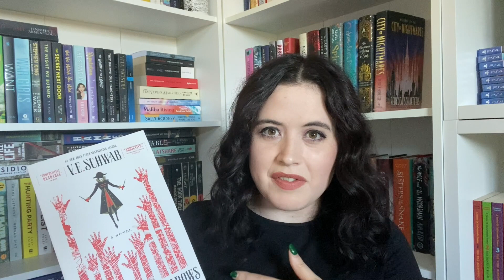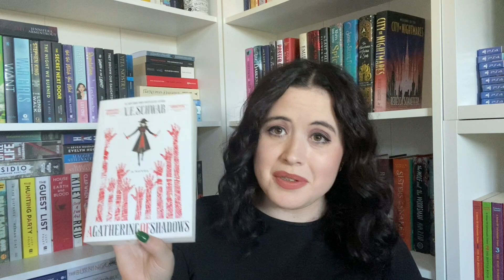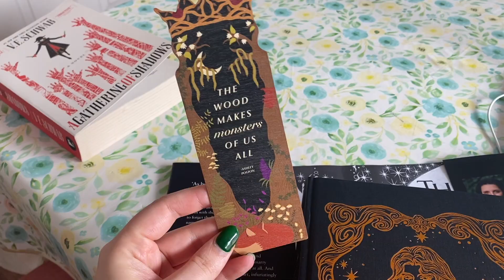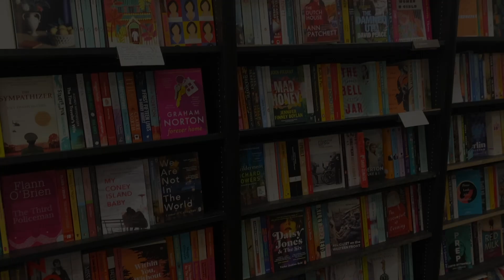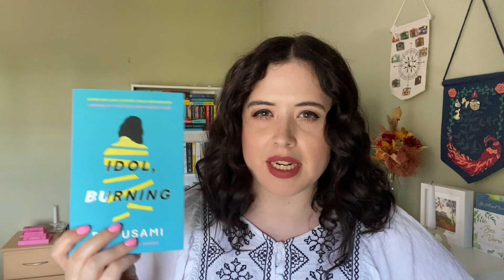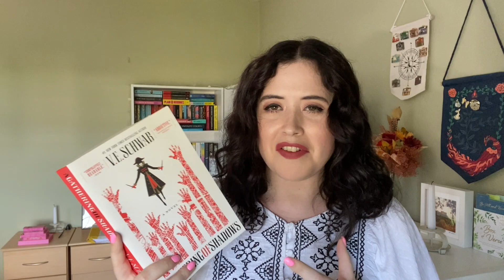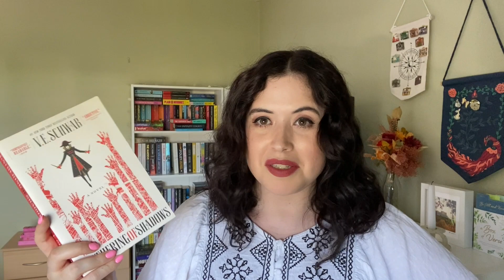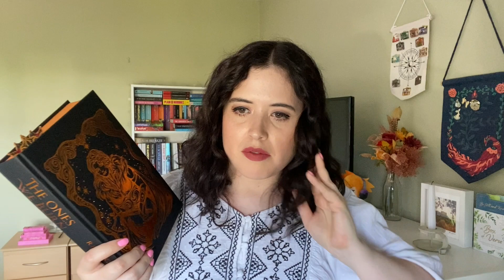What I realistically read in a week, Barbenheimer & A little haul 💕 Weekly Reading Vlog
Hi everyone, here is a realistic look at how much I read in a week along with some car chats and movie thoughts!